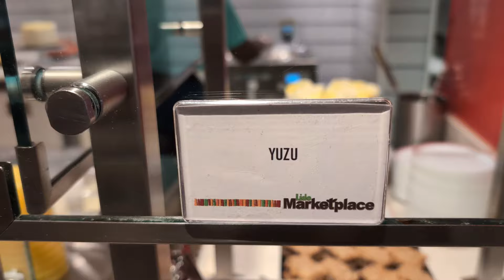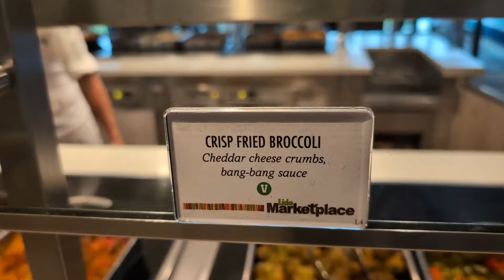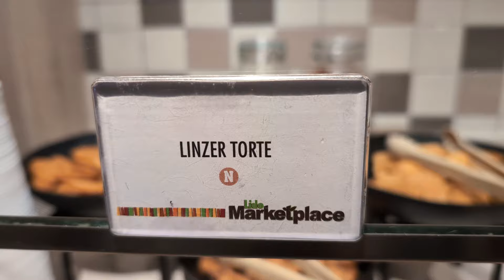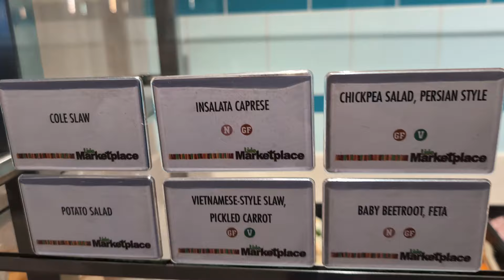𝐂𝐚𝐫𝐧𝐢𝐯𝐚𝐥 𝐌𝐚𝐫𝐝𝐢 𝐆𝐫𝐚𝐬 - 𝐋𝐢𝐝𝐨 𝐋𝐮𝐧𝐜𝐡 𝐁𝐮𝐟𝐟𝐞𝐭 - 𝐌𝐚𝐡𝐨𝐠𝐚𝐧𝐲 𝐁𝐚𝐲 𝐒𝐭𝐨𝐩 - 𝟏𝟏/𝟏𝟒/𝟐𝟎𝟐𝟑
𝐌𝐚𝐡𝐨𝐠𝐚𝐧𝐲 𝐁𝐚𝐲, 𝐑𝐨𝐚𝐭𝐚𝐧, 𝐇𝐨𝐧𝐝𝐮𝐫𝐚𝐬, 𝐰𝐚𝐬 𝐨𝐮𝐫 𝐬𝐞𝐜𝐨𝐧𝐝 𝐩𝐨𝐫𝐭 𝐨𝐟 𝐜𝐚𝐥𝐥 𝐨𝐧 𝟏𝟏/𝟏𝟒/𝟐𝟎𝟐𝟑, 𝐂𝐚𝐫𝐧𝐢𝐯𝐚𝐥 𝐌𝐚𝐫𝐝𝐢 𝐆𝐫𝐚𝐬 𝟕 𝐝𝐚𝐲𝐬 𝐖𝐞𝐬𝐭𝐞𝐫𝐧 𝐂𝐚𝐫𝐢𝐛𝐛𝐞𝐚𝐧 𝐜𝐫𝐮𝐢𝐬𝐞 𝐟𝐫𝐨𝐦 𝟏𝟏/𝟏𝟏 𝐭𝐨 𝟏𝟏/𝟏𝟖/𝟐𝟎𝟐𝟑.

𝐓𝐡𝐞𝐫𝐞 𝐚𝐫𝐞 𝐬𝐞𝐯𝐞𝐫𝐚𝐥 𝐜𝐨𝐦𝐩𝐥𝐢𝐦𝐞𝐧𝐭𝐚𝐫𝐲 𝐥𝐮𝐧𝐜𝐡 𝐯𝐞𝐧𝐮𝐞𝐬 𝐨𝐧 𝐂𝐚𝐫𝐧𝐢𝐯𝐚𝐥 𝐌𝐚𝐫𝐝𝐢 𝐆𝐫𝐚𝐬 𝐛𝐮𝐭 𝐦𝐨𝐬𝐭 𝐠𝐮𝐞𝐬𝐭𝐬 𝐩𝐫𝐞𝐟𝐞𝐫 𝐭𝐡𝐞 𝐋𝐢𝐝𝐨 𝐌𝐚𝐫𝐤𝐞𝐭𝐩𝐥𝐚𝐜𝐞 𝐁𝐮𝐟𝐟𝐞𝐭.

𝐓𝐡𝐞 𝐋𝐢𝐝𝐨 𝐁𝐮𝐟𝐟𝐞𝐭 𝐮𝐬𝐮𝐚𝐥𝐥𝐲 𝐡𝐚s 𝐭𝐰𝐨 𝐦𝐚𝐢𝐧 𝐟𝐨𝐨𝐝 𝐚𝐫𝐞𝐚𝐬, 𝐦𝐢𝐝 𝐬𝐡𝐢𝐩 & 𝐚𝐟𝐭, 𝐛𝐮𝐭 𝐭𝐡𝐞𝐲 𝐰𝐞𝐫𝐞 𝐨𝐩𝐞𝐧𝐞𝐝 𝐬𝐢𝐦𝐮𝐥𝐭𝐚𝐧𝐞𝐨𝐮𝐬𝐥𝐲 𝐚𝐛𝐨𝐮𝐭 𝐭𝐰𝐨 𝐡𝐨𝐮𝐫𝐬 𝐚𝐩𝐚𝐫𝐭. 𝐄𝐚𝐜𝐡 𝐟𝐨𝐨𝐝 𝐚𝐫𝐞𝐚 𝐡𝐚𝐬 𝐭𝐰𝐨 𝐬𝐞𝐫𝐯𝐢𝐧𝐠 𝐜𝐨𝐮𝐧𝐭𝐞𝐫𝐬 𝐰𝐢𝐭𝐡 𝐦𝐨𝐬𝐭𝐥𝐲 𝐢𝐝𝐞𝐧𝐭𝐢𝐜𝐚𝐥 𝐝𝐢𝐬𝐡𝐞𝐬 𝐨𝐧 𝐛𝐨𝐭𝐡 𝐬𝐢𝐝𝐞𝐬. 𝐈𝐧 𝐚𝐝𝐝𝐢𝐭𝐢𝐨𝐧, 𝐭𝐡𝐞 𝐩𝐚𝐬𝐬𝐚𝐠𝐞𝐰𝐚𝐲 𝐛𝐞𝐭𝐰𝐞𝐞𝐧 𝐭𝐡𝐞 𝐬𝐞𝐚𝐭𝐢𝐧𝐠 𝐚𝐫𝐞𝐚𝐬 𝐨𝐧 𝐭𝐡𝐞 𝐩𝐨𝐫𝐭 𝐚𝐧𝐝 𝐬𝐭𝐚𝐫𝐛𝐨𝐚𝐫𝐝 𝐬𝐢𝐝𝐞𝐬 𝐭𝐡𝐞𝐫𝐞 𝐰𝐞𝐫𝐞 𝐯𝐚𝐫𝐢𝐨𝐮𝐬 𝐬𝐚𝐥𝐚𝐝𝐬, 𝐯𝐞𝐠𝐞𝐭𝐚𝐛𝐥𝐞𝐬, 𝐡𝐨𝐭 𝐝𝐨𝐠𝐬, 𝐬𝐚𝐮𝐬𝐚𝐠𝐞𝐬, 𝐒𝐡𝐚𝐰𝐚𝐫𝐦𝐚, 𝐟𝐫𝐮𝐢𝐭𝐬 𝐚𝐧𝐝 𝐝𝐞𝐬𝐬𝐞𝐫𝐭𝐬 𝐚𝐫𝐞𝐚𝐬. 𝐃𝐫𝐢𝐧𝐤𝐬 𝐥𝐢𝐤𝐞 𝐥𝐞𝐦𝐨𝐧𝐚𝐝𝐞, 𝐰𝐚𝐭𝐞𝐫, 𝐟𝐫𝐮𝐢𝐭 𝐜𝐨𝐦𝐛𝐢𝐧𝐚𝐭𝐢𝐨𝐧 𝐝𝐫𝐢𝐧𝐤𝐬, 𝐚𝐧𝐝 𝐜𝐨𝐟𝐟𝐞𝐞 𝐚𝐫𝐞 𝐥𝐨𝐜𝐚𝐭𝐞𝐝 𝐚𝐭 𝐚 𝐬𝐞𝐩𝐚𝐫𝐚𝐭𝐞 𝐜𝐨𝐮𝐧𝐭𝐞𝐫𝐬 𝐚𝐭 𝐞𝐚𝐜𝐡 𝐥𝐨𝐜𝐚𝐭𝐢𝐨𝐧𝐬. 𝐁𝐚𝐫 𝐬𝐞𝐫𝐯𝐢𝐜𝐞 𝐚𝐭𝐭𝐞𝐧𝐝𝐚𝐧𝐭𝐬 𝐚𝐫𝐞 𝐮𝐬𝐮𝐚𝐥𝐥𝐲 𝐰𝐚𝐥𝐤𝐢𝐧𝐠 𝐚𝐫𝐨𝐮𝐧𝐝 𝐭𝐨 𝐭𝐚𝐤𝐞 𝐨𝐫𝐝𝐞𝐫𝐬 𝐟𝐨𝐫 𝐝𝐫𝐢𝐧𝐤𝐬 𝐟𝐫𝐨𝐦 𝐭𝐡𝐞 𝐛𝐚𝐫𝐬. 𝐓𝐚𝐛𝐥𝐞𝐬 𝐚𝐫𝐞 𝐜𝐥𝐞𝐚𝐫𝐞𝐝 𝐚𝐧𝐝 𝐜𝐥𝐞𝐚𝐧𝐞𝐝 𝐪𝐮𝐢𝐜𝐤𝐥𝐲 𝐝𝐞𝐩𝐞𝐧𝐝𝐢𝐧𝐠 𝐨𝐧 𝐭𝐡𝐞 𝐧𝐮𝐦𝐛𝐞𝐫 𝐨𝐟 𝐬𝐭𝐚𝐟𝐟 𝐨𝐧 𝐚𝐧𝐲 𝐠𝐢𝐯𝐞𝐧 𝐝𝐚𝐲.